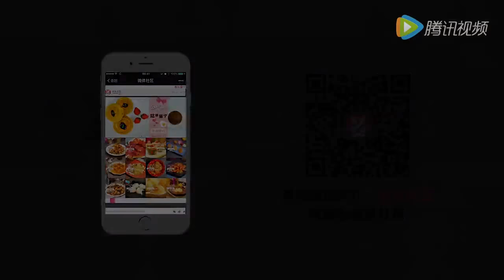【烹饪说明】葱姜牛百叶